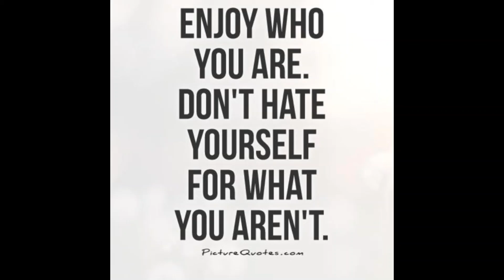Resting Time with Photos and a Tune to relax to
Learn how to paint on just about anything and bring it to a whole new look!
I find pieces of wood while building our home and I find some that resembles animals and instead of using for firewood in our Wood Burning stove I bring it back to life so the tree can be around for more years to come and it is amazing how much they resemble before I even paint on them.

Help Me Share With Other Cultures , We all can learn from one another!